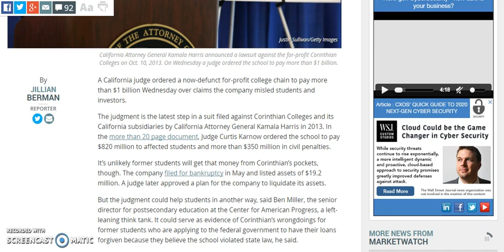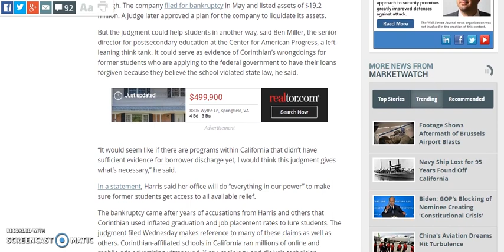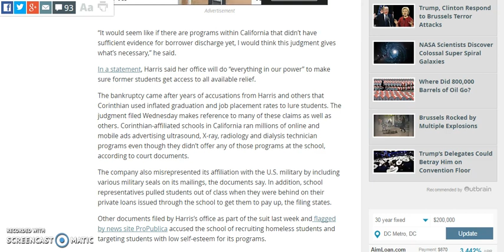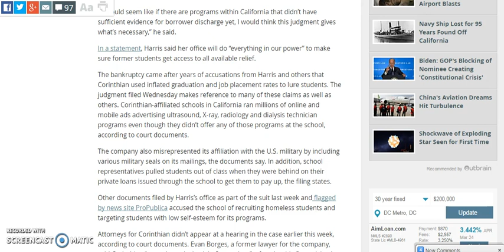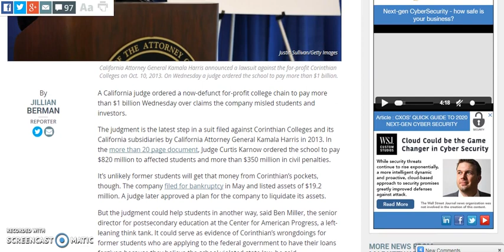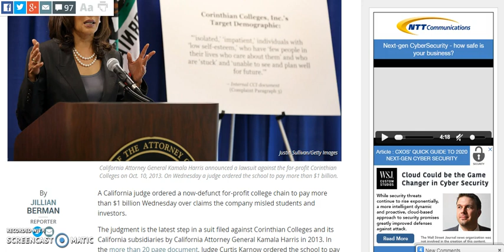College ordered to pay over $1 billion for misleading students